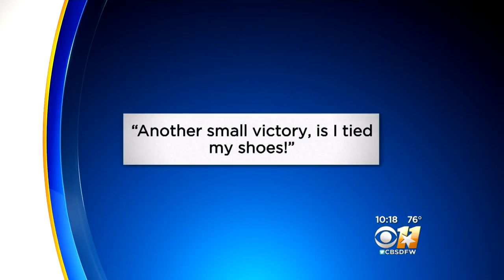Woman Meets Trauma Team That Saved Her Life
Courtney Utter stepped into an empty room on the second floor of JPS Hospital, and inside, were three people who saved her life.